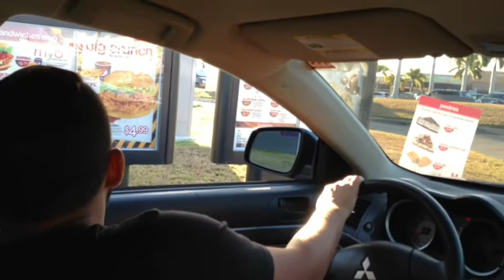Molestando la cajera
Mi pana Alan con su acento raro.